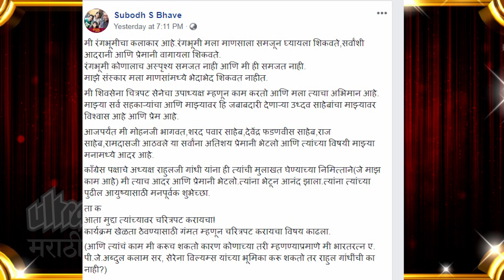Subodh Bhave On Rahul Gandhi's Interview | Marathi Biopic | Indian National Congress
पुण्यात काही दिवसांपूर्वीच अभिनेता सुबोध भावेनं काँग्रेस अध्यक्ष राहुल गांधी यांची जाहीर मुलाखत घेतली; मात्र त्यांना चाहत्यांकडून "ट्रोल" व्हावे लागले. असं का घडलं ? आणि सुबोध भावेंनी काय स्पष्टीकरण दिल ? हे पाहा फक्त "अल्ट्रा मराठी"वर !

Report & Vo By Sagar Maladkar
Video Editor -  Varsha